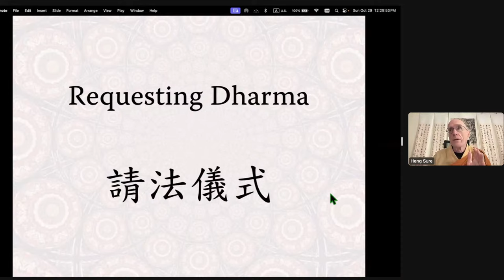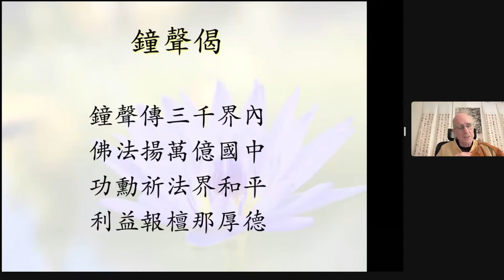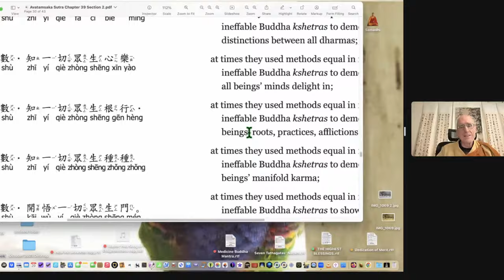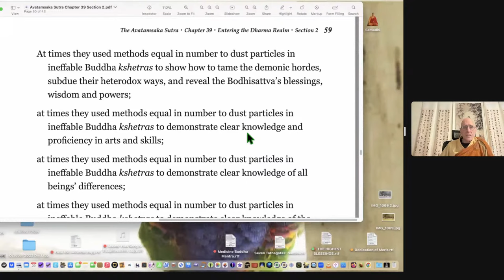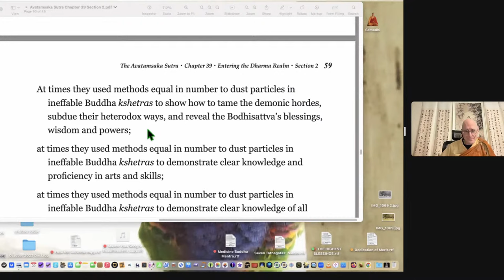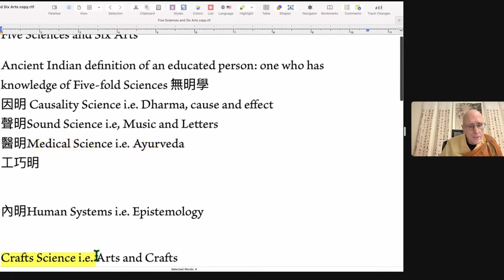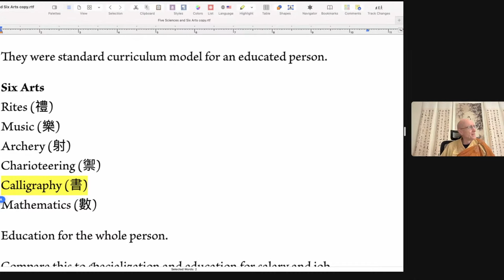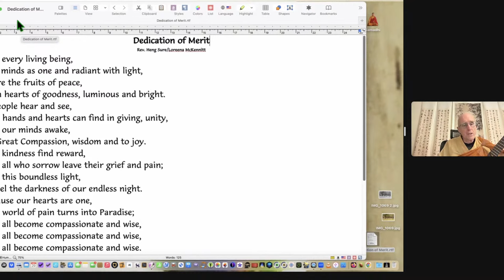Avatamsaka Sutra: Chapter 39 'Entering the Dharma Realm' Lecture by Rev. Heng Sure #37